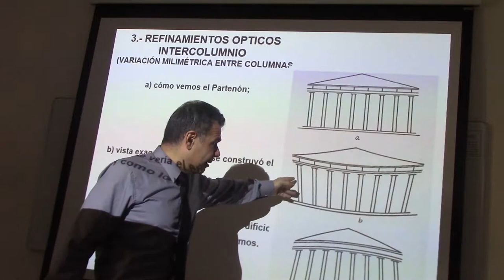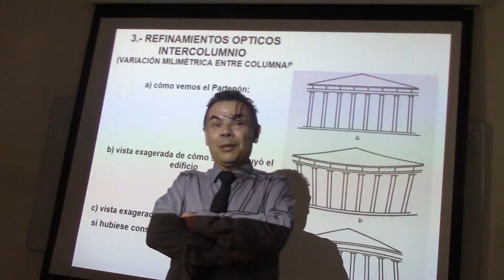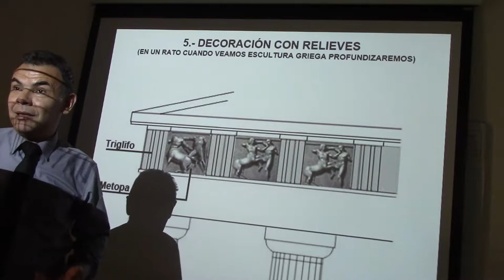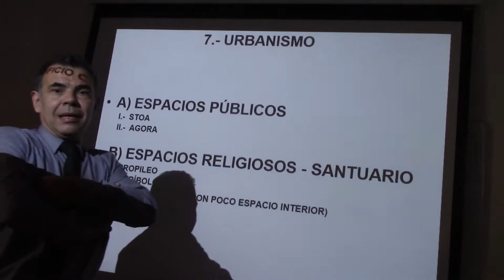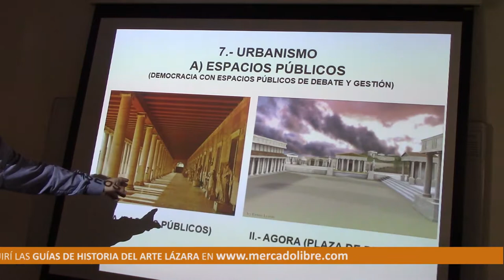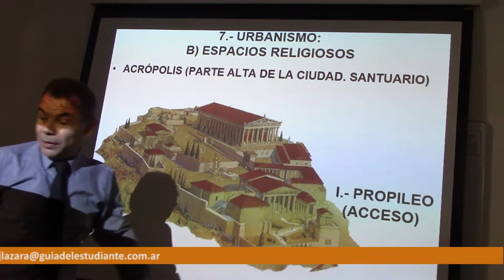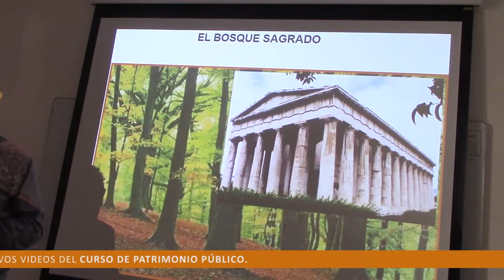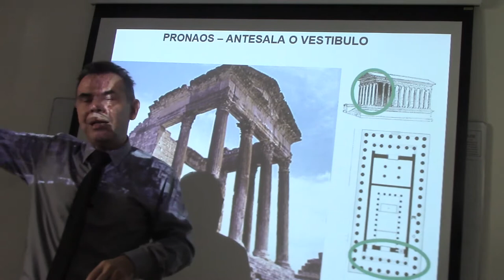118 SIMBOLISMO DEL TEMPLO GRIEGO POR EL DR JUAN LÁZARA